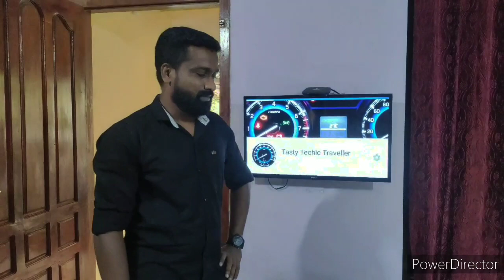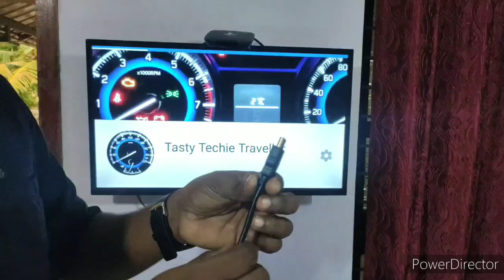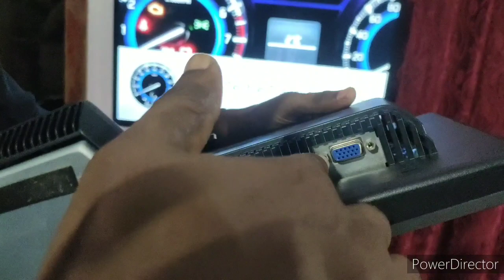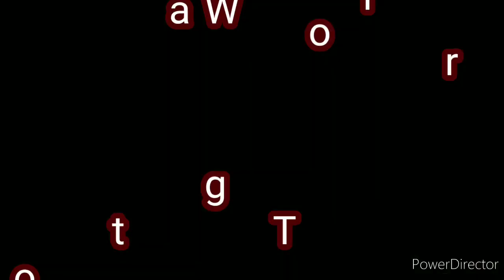How to Convert an Old Computer Monitor to a TV Monitor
Computer Monitor to a Tv
It is possible to convert a computer monitor to a tv ...with the use of HDMI to VGA converter. Its is very cheap and available locally as well as online plat form.It cost arround 150 Rs.
The sound need to be reproduce with the help of a external speaker system with buit in amplifier
After the proper connection You can enjoy You favourite channel on this Computer Monitor